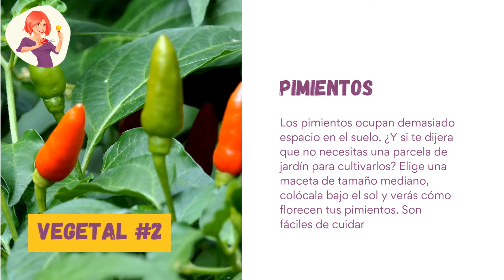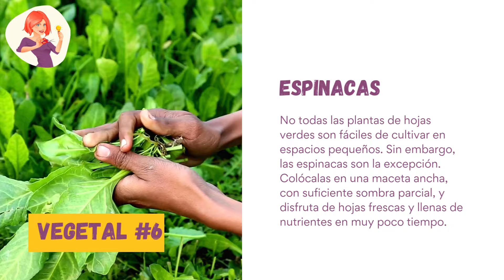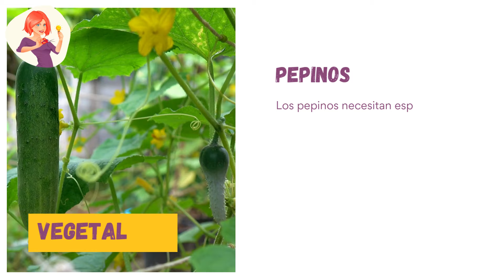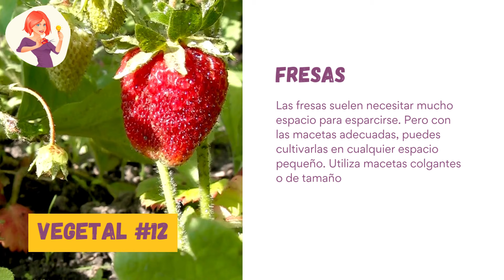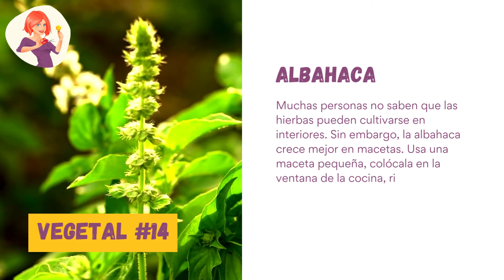15 Tipos de Vegetales Que Puedes Plantar En Macetas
¡𝖧𝗈𝗅𝖺 𝖧𝖾𝗋𝗈í𝗇𝖺! 😃 Aquí te traigo 15 vegetales perfectos para cultivar en macetas, ideales para balcones, terrazas o cualquier rincón. Dale Play Y Mira👁